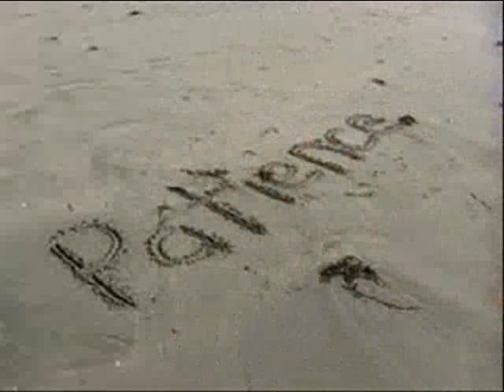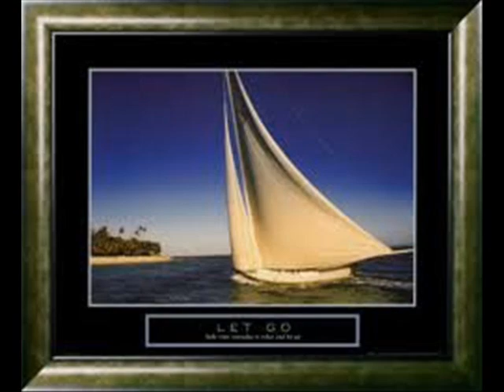ABDELWAHAB DOUKALI ana wal ghorba .wmv أنا و الغربة - عبد الوهاب الدكالي